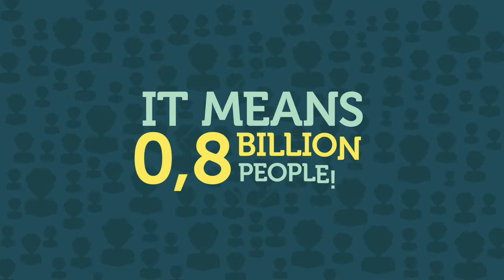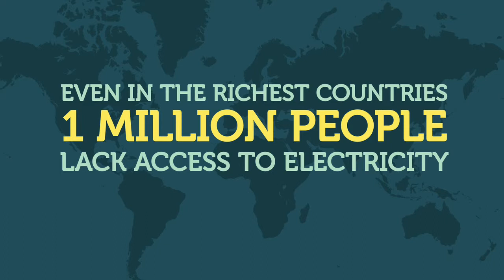Contest 2014 Best Climate Practices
The official video on the 2014 Contest on Energy Poverty Alleviation.

Video realizzato per la Fondazione Eni Enrico Mattei e l'International Center for Climate Governance per promuovere il contest dell'osservatorio Best Climate Practices.

Il video sviluppa due principali argomenti: la presentazione del problema e delle conseguenze della povertà energetica sia in termini umanitari che ambientali e la presentazione dell'edizione 2014 del Contest che premia le migliori idee per l'attuazione di buone pratiche per alleviare il problema della povertà energetica che interessa tantissime aree del pianeta e nel contempo le conseguenze sui cambiamenti climatici.

Il video è realizzato con la tecnica della motion graphic, che anima illustrazioni digitali.